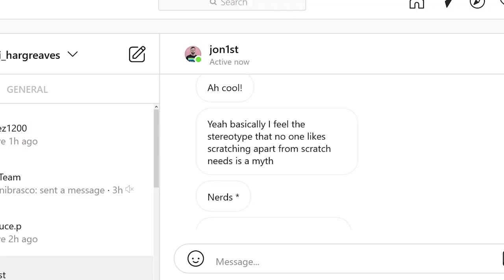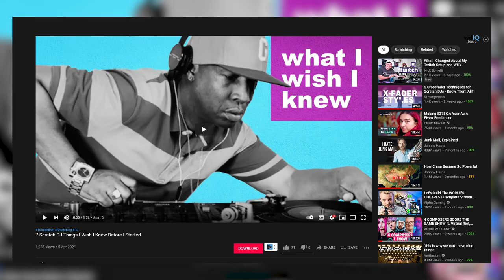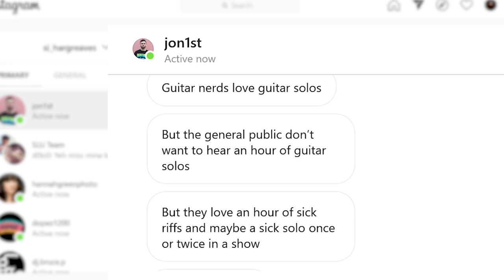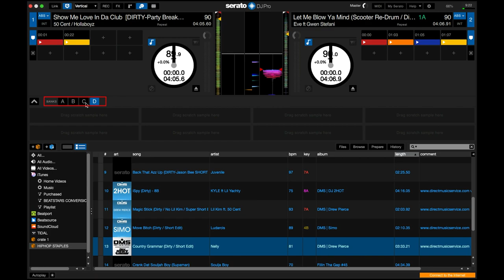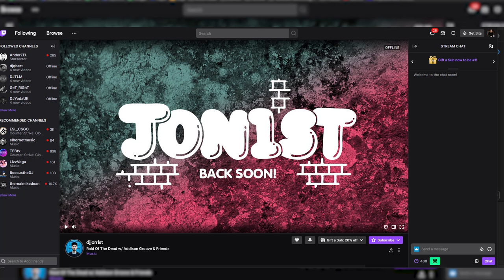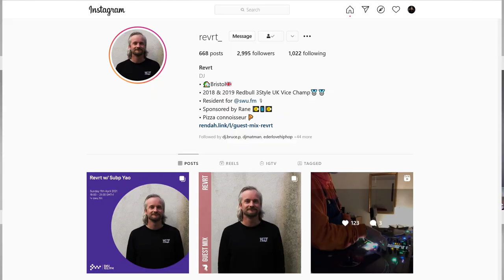How to Scratch in DJ Sets with DMC Champ Jon1st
Badman DJ Jon1st explains how he incorporates scratching into his sets as well as a load of other awesome info for Scratch DJs and Turntablists.